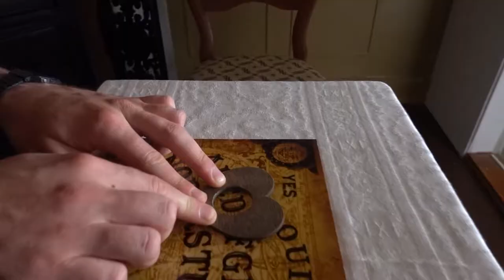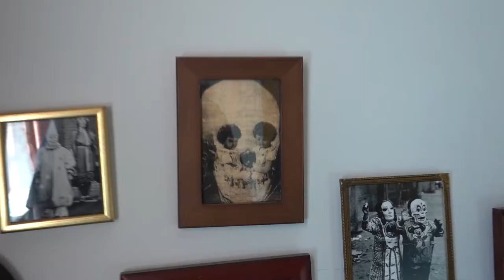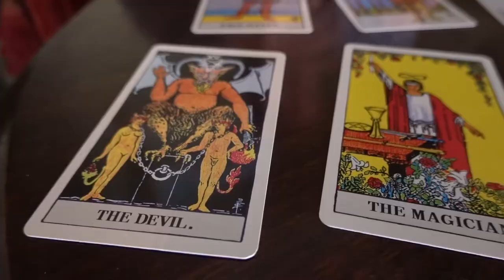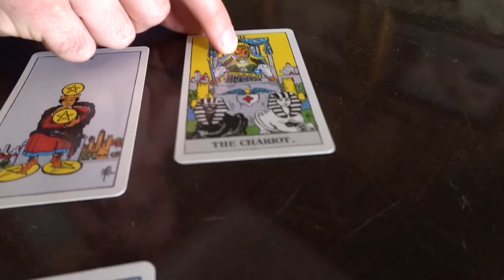MEETING A REAL LIFE WEREWOLF AND VAMPIRE- Denmark's Museum Obscurum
The latest stop on @JezandTom's Scandinavian Road Trip saw them pay a visit to Denmark's famous Museum Obsucra. A curious collection of supernatural relics and artefacts from the private collection of 18th Century Dane Cornelius Rödder.

Among his collection are some real freakish items from the underworld such as the body of a werewolf, the skeleton of a vampire that had been staked through the face, devil worshipping pentagrams, taxidermised pixies and other satanic bits n bobs.

Rödder's house eventually became a museum but his dark collection of evil knick knacks had been hiding in secret room accessible only via a SECRET TUNNEL which was only unearthed in 2017

It's fair to say it was the most unbelievable museum the boys had ever encountered

If you liked this, check out our previous video where we hunted ghosts while spending a night in Europe's most haunted hotel:

Denmark
Nykøbing Falster
Museum
Curio Cabinets
Cryptozoology
Occult
Wunderkammers
Collections
Unique Collections
Museums & Collections
Gallery
Exhibition
Obscurum
Falsters Minder